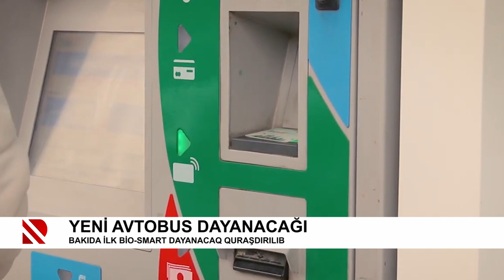Bakıda ilk bio-smart dayanacaq quraşdırılıb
Yeni avtobus dayanacağı